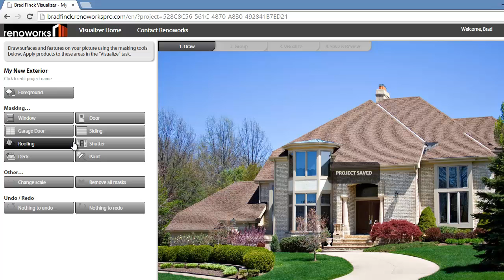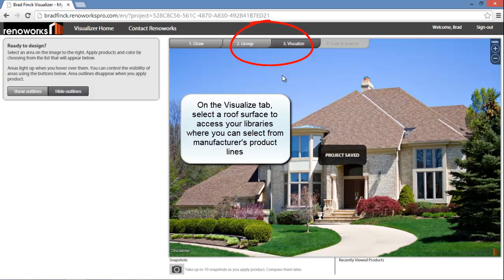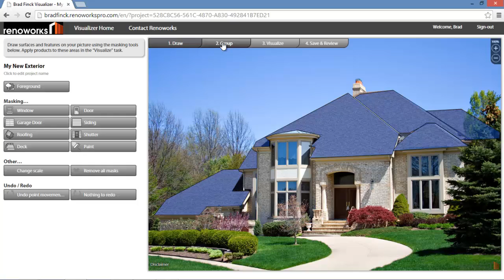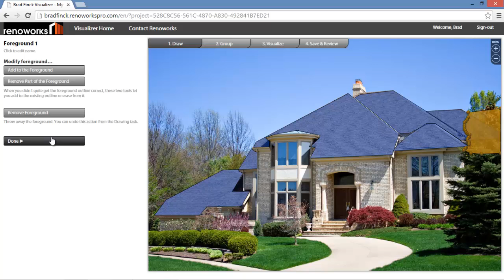Master: Roofs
Learn how to use your Renoworks Pro Visualizer on all types of Roofs.

To become an expert as visualizing Roofs, you need to excel at the Perspective tool.

Learn more about the Perspective tool and other tools on the Renoworks Pro Learning Center, Your one stop shop for all the resources you need to become an expert with your Renoworks Pro Visualizer

Don't forget to make use of our free one-on-one training session called Quickstart Sessions. A Customer Success Ambassador will work together with you on a photo of your choice.